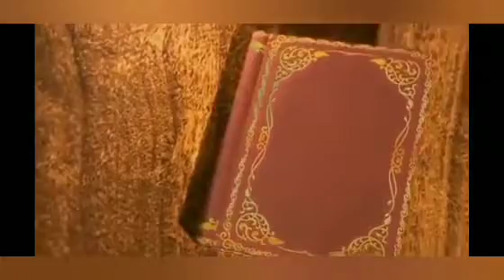Pondicherry Rock Beach | After Lockdown | Vlog part 6 | Aqib Pets And Vlog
Morning Beach

Islamic studies by AA BROS